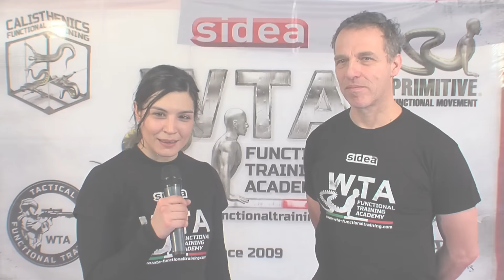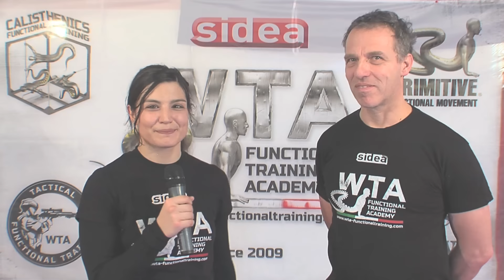Functional Training for Woman Kick Boxing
Esempio di applicazione del WTA Functional Training System come preparazione fisica per la Kick Boxing con la WTA Senior Coach Evegenia Babrovskaia e la Campionessa del Mondo WTKA 2015 di Kick Boxing Giulia Sbrignadello. Primitive Functional Movement®, Flying Suspension Training, Kettlebell, Clubs, Flowbag, Med Ball combinati con gli esercizi tecnici con le gambe e con le braccia. Info corsi di formazione Istruttori su